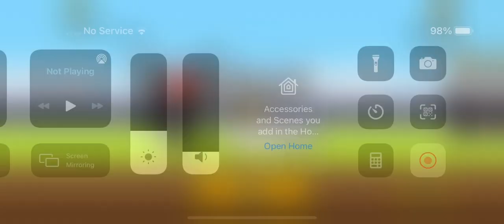Unlocking and testing “Slug Jockey Cat” (Battle Cats)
A quite easy map and stages just came out. You might get this cat in event stage “Sliming to victory” Ability to slow enemies 100%(area attack) types of enemies: all types